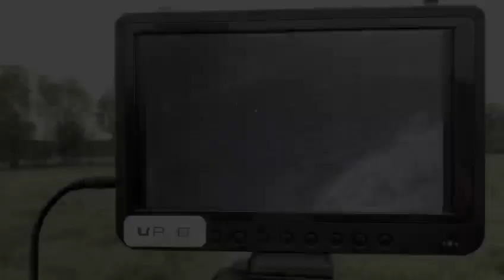Rehkitzrettung Bodenstation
Anbei ein Video vom der Bodenstation wie ein Rehkitz gefunden wurde, dass Video wurde uns freundlicherweise von unseren Partnerteam zur Verfügung gestellt.

Hier hehts zu unseren Prokjekt.